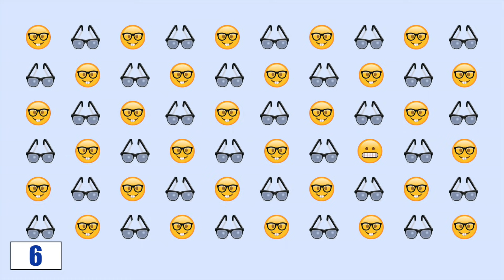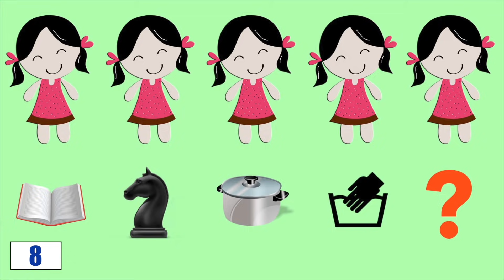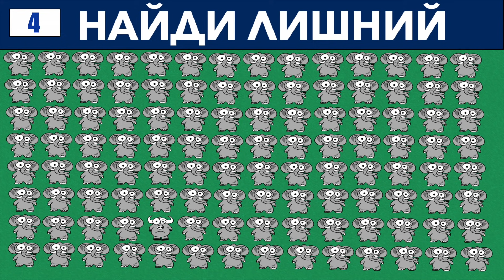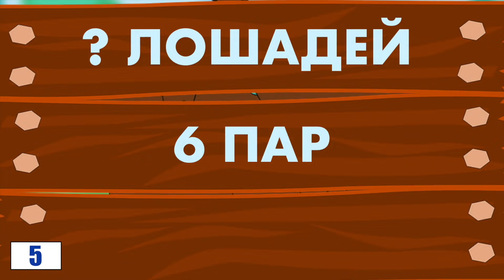10 НЕОБЫЧНЫХ ЗАГАДОК НА СООБРАЗИТЕЛЬНОСТЬ. Сможешь решить?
В этом видео на Моголь ТВ тебя ждут 10 необычных загадок и головоломок на сообразительность. Сможешь решить все? Обязательно напиши в комментариях на сколько головоломок ты ответил верно.

Каждую неделю на MOGOL TV новые видео с загадками, головоломками и фактами. Становись умнее вместе с нами. В комментариях оставляйте пожелания по темам - видео, о которых вы хотели бы увидеть!